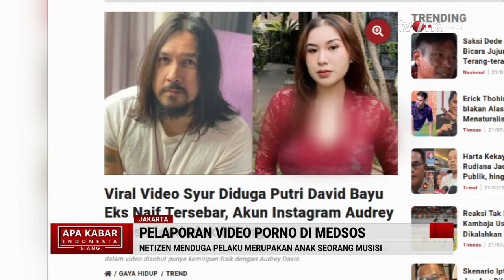Polda Metro Jaya Dalami Laporan Video Syur Mirip Anak David Bayu | AKIS tvOne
AKIS, - Polda Metro Jaya Dalami Laporan Video Syur Mirip Anak David Bayu | AKIS tvOne

AKIS01
TOM01
FM01